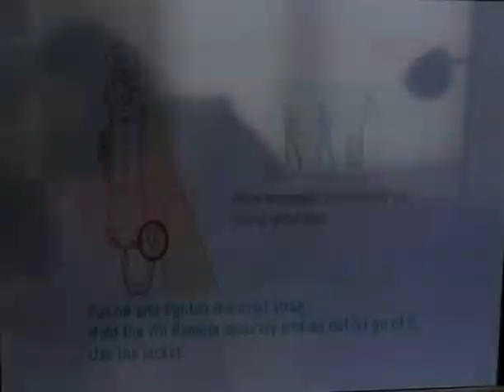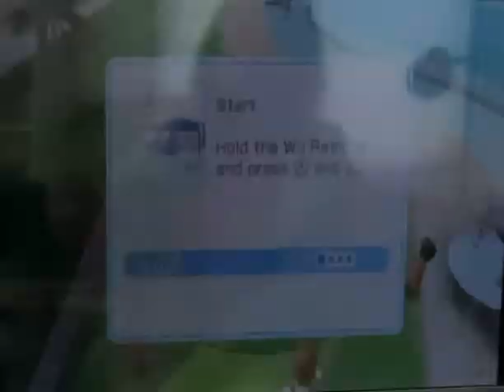Returning to the return challenge with Snippet…